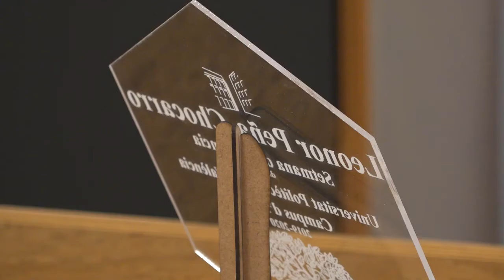Leonor Peña-Chocarro firma en el Libro de la EPSA. SCAlcoi19. Campus de Alcoy de la UPV